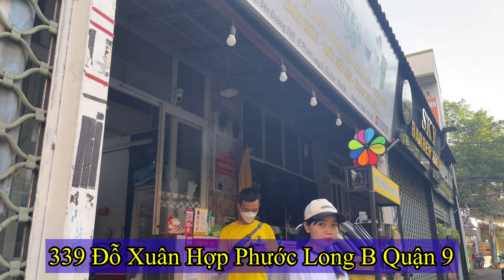Lợi ích máy pha cafe Espresso | Ưu điểm của máy pha cà phê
👉 Lợi ích ưu điểm máy pha cafe Espresso, tư vấn cách chọn dòng máy pha cà phê giá rẻ tốt nhất hiện nay.
👉 Dưới đây là các loại máy pha cà phê Espresso 1 group được giới chuyên gia đánh giá tốt giá rẻ nhất mà bạn có thể tham khảo.

0:00 LYON COFFEE giới thiệu
0:30 Lợi ích máy pha cafe Espresso
3:00 Liên hệ tư vấn mua hàng

1. Máy pha cà phê Casadio Undici A1 1 Group Espresso
2. Máy pha cà phê Gemilai CRM 3200B 1 vòi giá rẻ
3. Máy pha cafe Breville 870 1 group giá rẻ
4. Máy pha cà phê Espresso Carimali 1 vòi
5. Máy pha cà phê Gemilai CRM 3005E 1 group Espresso
6. Máy pha cafe Gaggia Classic Pro 1 group giá rẻ
7. Combo máy pha cafe Lamvita 1 group giá rẻ
8. Máy pha cà phê 1 group giá rẻ – Nuova Simonelli Appia Life

👉 Mua các loại máy pha cà phê Espresso 1 group giá rẻ ở đâu uy tín, chất lượng?
Nếu quý khách hàng đang có nhu cầu tham khảo và mua máy pha cafe 1 Group có thể tham khảo tại showroom Lyon Coffee. Tại đây, quý khách hàng sẽ được tư vấn chi tiết về các sản phẩm cũng như được đơn vị hỗ trợ test trực tiếp để đảm bảo chất lượng máy đạt chuẩn trước khi mua về.

👉 Là một công ty kinh doanh uy tín, Lyon Cafe còn cung cấp đa dạng các sản phẩm máy pha cafe 1 group Espreso chính hãng giá rẻ tới từ các thương hiệu như lớn trên thế giới. Như Breville, Casadio, Faema, Nuova Simonelli, CRM, Rancilio, La Marzocco, Victoria Arduino,… Với mỗi sản phẩm sẽ đều được dán tem của thương hiệu, giấy bảo hành, giấy hướng dẫn sử dụng để quý khách có thể yên tâm về chất lượng máy mà đơn vị cung cấp.

👉  Ngô Hương Channel chuyên
- Tư Vấn Mở Quán Cafe Nhượng Quyền
- Mô Hình Xe Cafe Pha Máy Mang Đi
- Cung Cấp Hạt Cafe
- Cung Cấp Máy Pha Cafe Chuyên Nghiệp